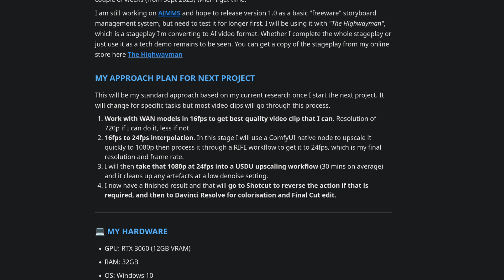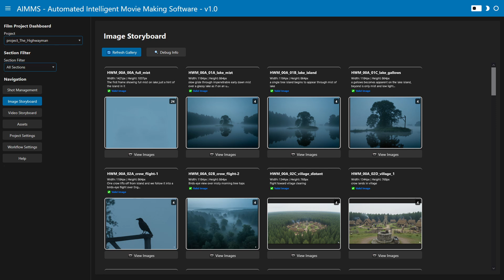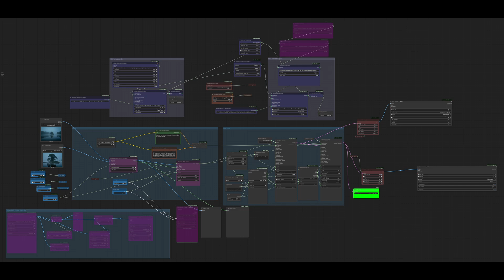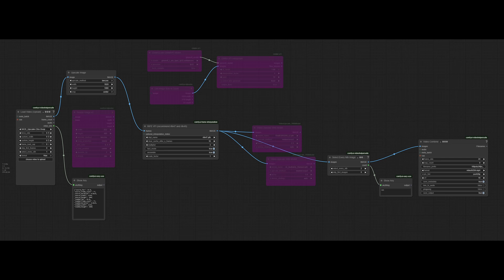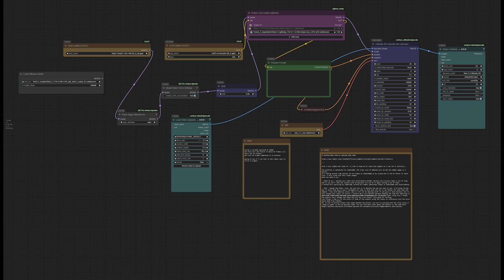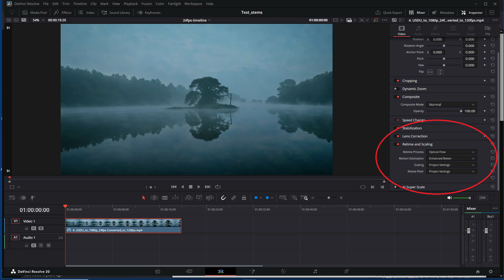Slow-Motion Smooth Zoom-In For ComfyUI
Wan models in Comfyui are native 81 frames at 16 fps, that means it can only do 5 second videos. There are tricks to extend that, but most have problems in a shot like this.

***NOTE: indeed YT has butchered the quality of this video so it shows judder where I had removed it. I had to find a place to host the example clip so you can see that it is better than YT has presented it in this video. The better example is available here just click it to play the 20 second clip: ***

Here, I show by example how to turn a 5 second zoom-in toward an island on a misty lake, into a perfect 20 second long buttery smooth slow-motion camera zoom-in. There are no seams and quality is maintained even for the tree. I take it to 24fps because that is my destined frame rate working in cinematics.

All the workflows and methods involved in this process are available from the "Research" section of my site, and the link specific to the subject of this video is

X: @markdkberry